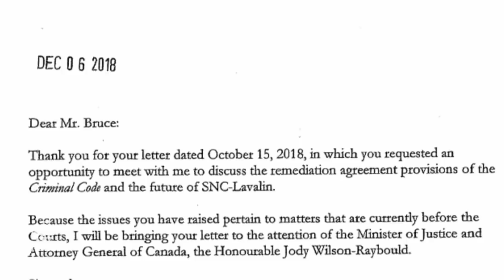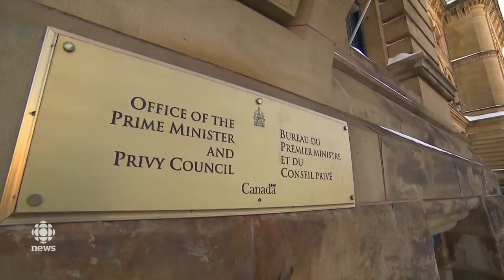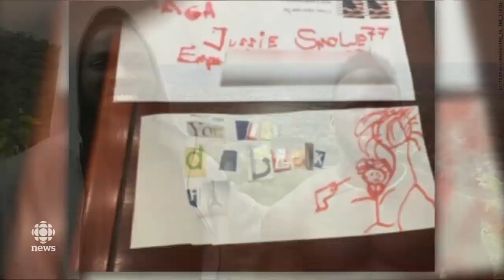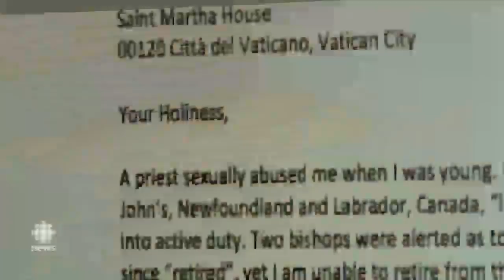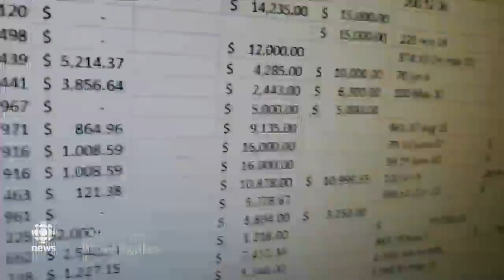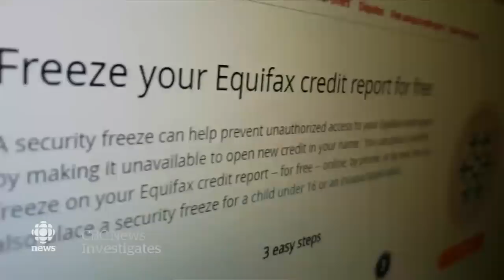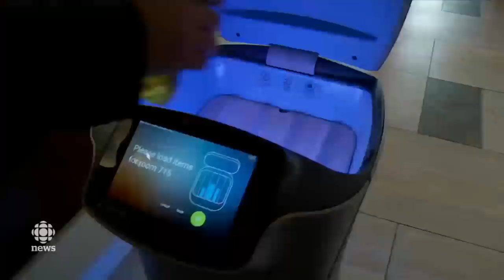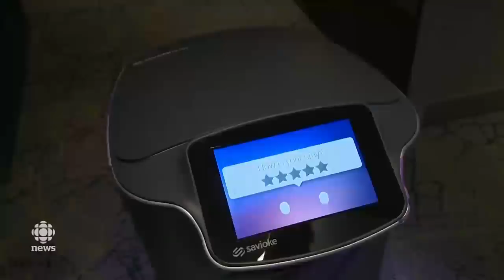The National for February 21, 2019 — Justice Committee, Vatican Summit, At Issue